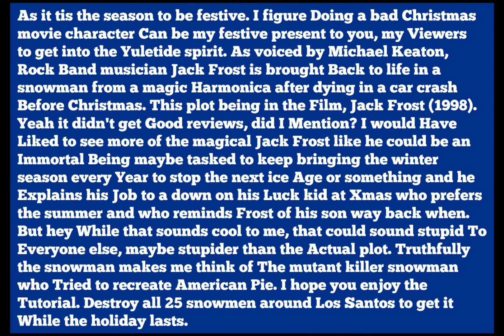GTA V: Jack Frost (1998) Jack Frost (Snowman) costume tutorial